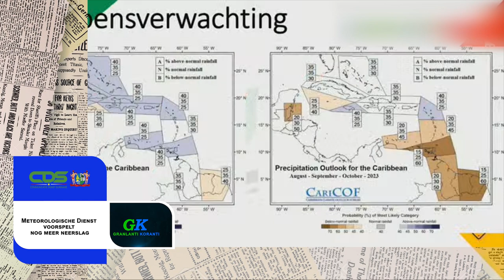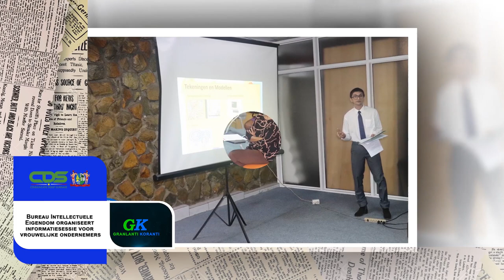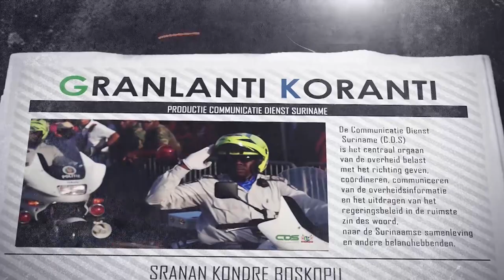𝔾ℝ𝔸ℕ𝕃𝔸ℕ𝕋𝕀 𝕂𝕆ℝ𝔸ℕ𝕋𝕀 (SRANAN), DD 28 APRIL2023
De onderwerpen in deze aflevering zijn:
- Meteorologische Dienst voorspelt nog meer neerslag
- Bureau Intellectuele Eigendom organiseert informatiesessie voor vrouwelijke ondernemers
- President installeert studiegroep voor duurzame ontwikkeling gasreserve